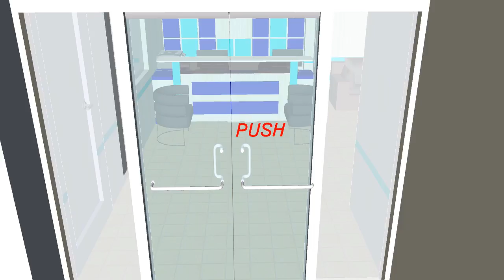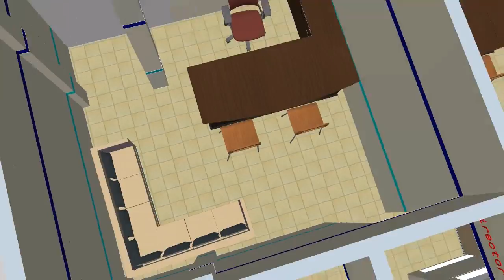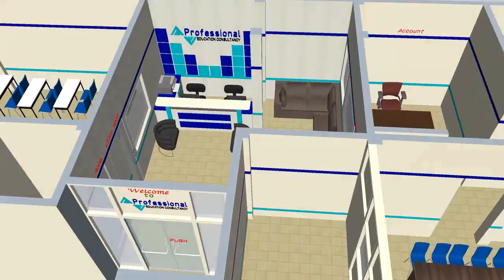Proffessional Education Consultancy Narayangadh Branch Interior Design